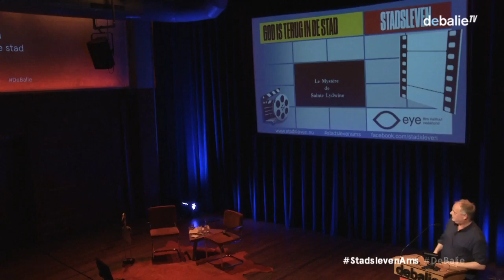Stadsleven Aftermovie 'God is terug in de Stad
De live talkshow Stadsleven van september 2018 ging over de terugkeer van God in de stad. Heb je het gemist? Bekijk hier de aftermovie! Er zijn nieuwe kerken in disco's, er worden weer stadskloosters opgericht, en er ontstaan nieuwe digitale communities, bijvoorbeld hijabfashion.